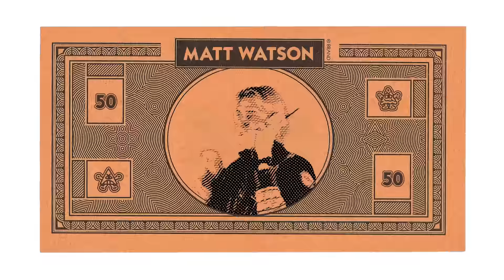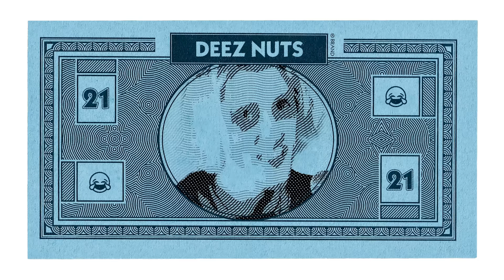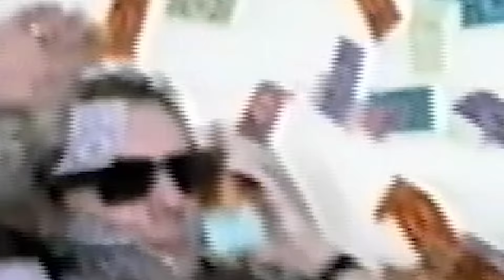Matt Watson - Monopoly (Official Video)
Song / video by Matt Watson
Prod. by okayjml
Mix / master by Nick Adams
VCR effect by @catsoup
Additional camera by Annabel Levy